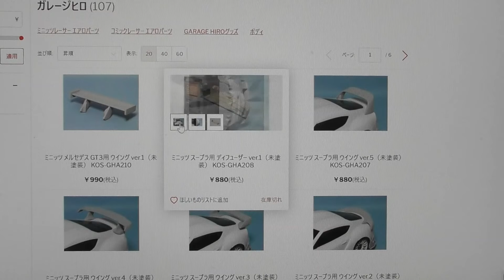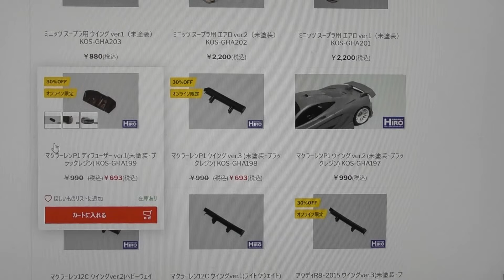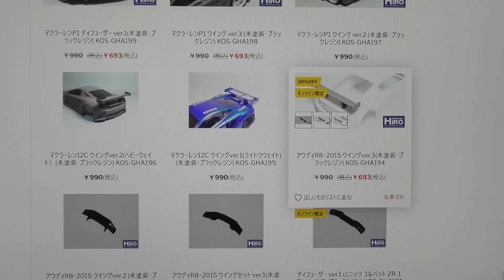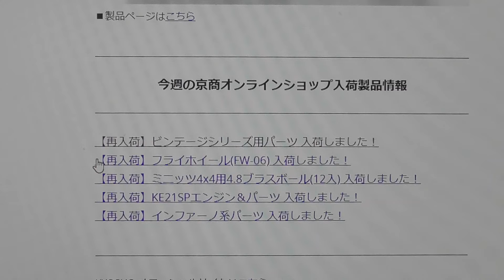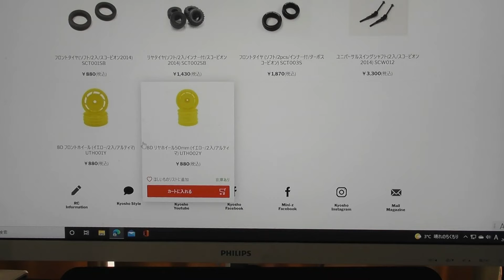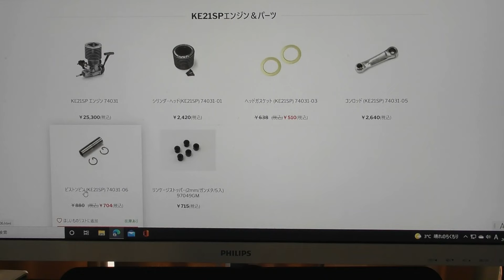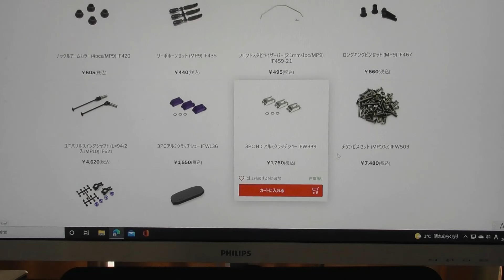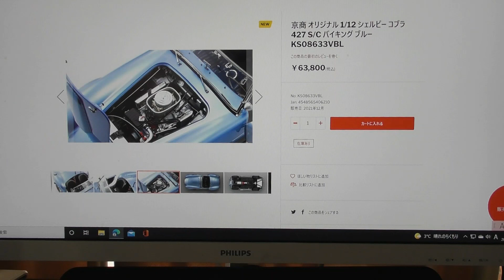泰宏の今週の京商オンラインショップ入荷情報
ガレージヒロのウイング、ディフューザー、エアロのご紹介と今週の京商オンラインショップ入荷製品情報とシェルビーコブラのご紹介です。